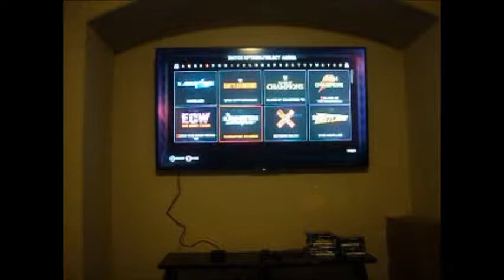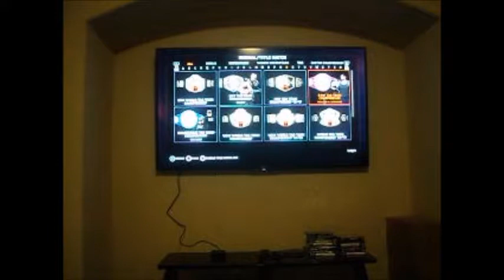I Stand and Fight WWE 2K18 [What in the World Just Happened]